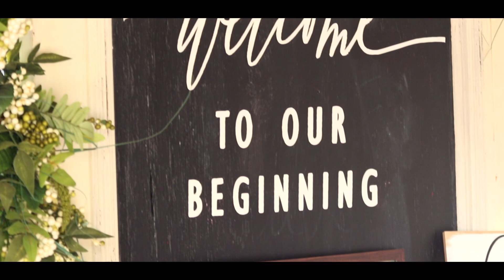Landon + Jaelyn - Wedding Video